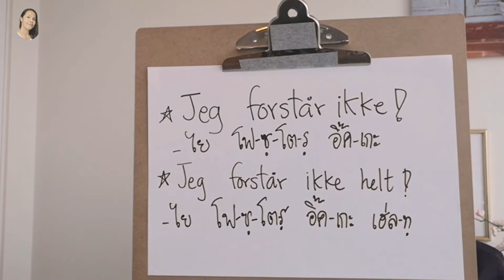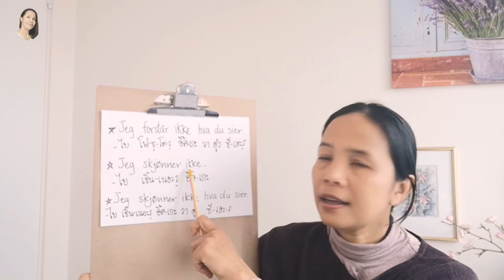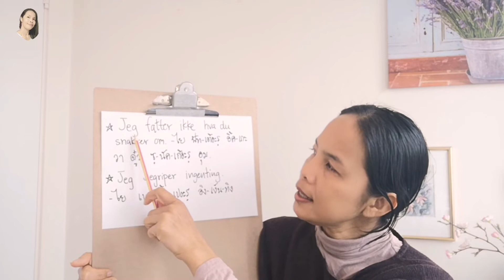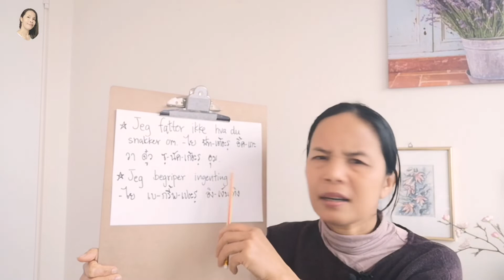Ep349 ฉันไม่เข้าใจ​ 7​ ประโยค​ Jeg​forstår ikke ภาษา​นอร์เวย์​ ประโยค​ภาษา​นอร์เวย์​ง่ายๆ​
7 ประโยค​ ฉันไม่เข้าใจ​  jeg forstår ikke! ภาษา​นอร์เวย์​พูดได้หลายแบบ​ แต่คลิปนี้​ นำมาแค่7แบบ​ เพื่อ​ให้ทุกคนได้ฝึกฝน​ไปด้วยกันค่ะ​
✅ฝึกวันละนิด​ จะได้ติดปากค่ะ​ 🤩